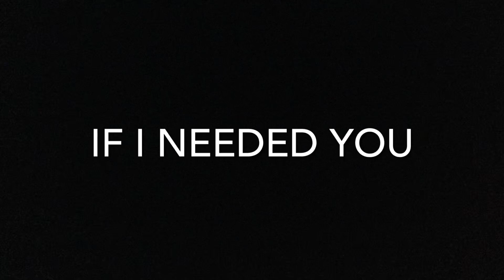IF I NEEDED YOU - Townes Van Zandt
The great Townes Van Zandt song written in 1972. Emmy Lou Harris and Don Williams did a popular duet version. Here, on my Martin D-35 with overdubs. acoustic acousticguitar fingerstyleguitar fingerpicking country music folk music Townes Van Zandt Emmy Lou Harris Don Williams